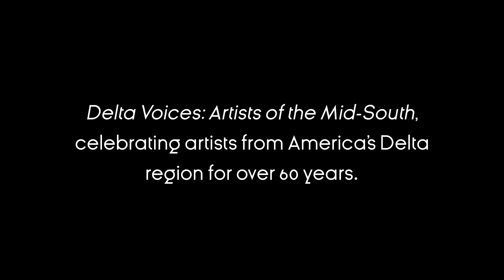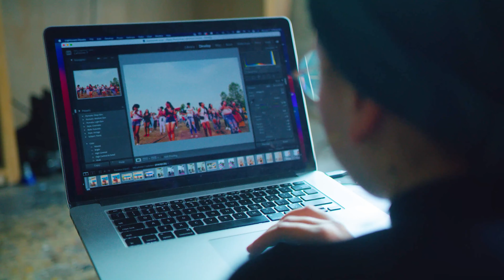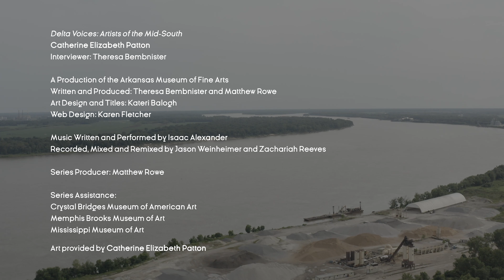Delta Voices: Artists of the Mid-South -- Catherine Elizabeth Patton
On the final episode of Delta Voices: Artists of the Mid-South, we highlight Catherine Elizabeth Patton, a Memphis-based artist who uses photography to practice mindfulness, highlight the beauty of black women, and document the vibrant art community in Memphis.

Watch this final episode in the Delta Voices series to see her creative process in action.

Delta Voices: Artists of the Mid-South highlights artists working in the Mid-South. Each episode, we ask museum curators in our region about the artists in their communities that they’re most interested in and excited about, and capture the artist in conversation about art, place, identity and community.

A podcast and article featuring the artist and their work is also available online. To find those, and to see more episodes and artists featured on Delta Voices, visit arkmfa.org.

Delta Voices: Artists of the Mid-South’s presenting sponsor is Bank OZK. Additional support is provided by Friday, Eldredge & Clark, LLP; Judy C Thompson Trust; Barbara House; and the Andre Simon Memorial Trust Fund in memory of everyone who has died of acquired immune deficiency syndrome (AIDS).